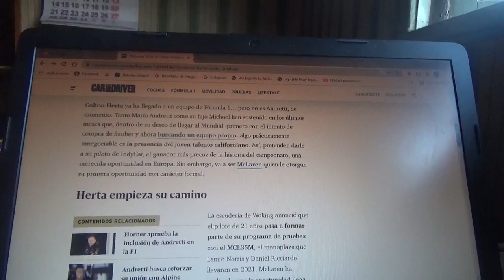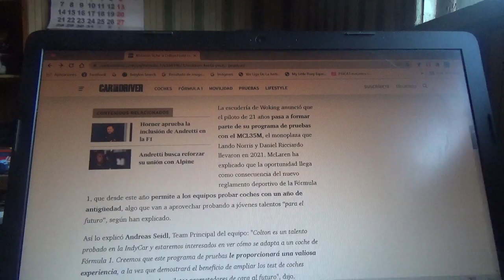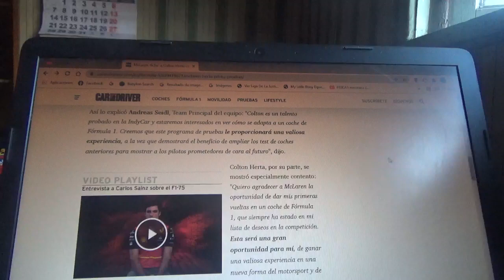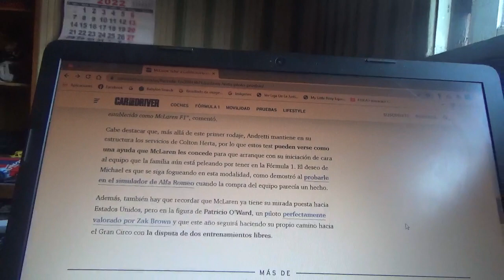Mclaren ficha a Colton Herta como su piloto de pruebas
El equipo con cuartel central domiciliado en Woking ficha al joven talento de Andretti de la IndyCar para realizar pruebas con el coche MCL35M de la Temporada anterior 2021